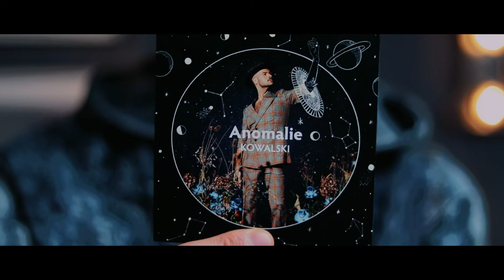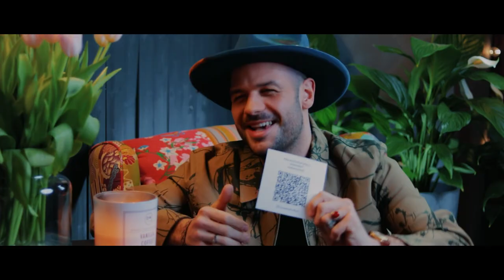musicGość S2. E2. | Kowalski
Cześć! 👋 Powiem Wam, że długo czekałem na taką rozmowę. Rozmowę o marzeniach, o dążeniu do ich realizacji, aż po głośne mówienie o tym, co się myśli.

Kowalski to artysta, który wie czego chce, świadomy swojego talentu i siebie samego. A ja lubię słuchać zdolnych i mądrych ludzi.

Myślę, że historia, którą usłyszycie w najnowszym wywiadzie może być inspiracją dla wielu.

Zapraszamy!